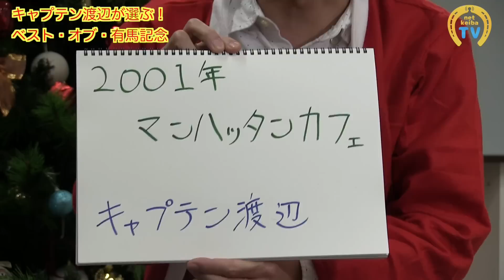【競馬】【有馬記念2015】キャプテン渡辺が選ぶ！ベスト・オブ・有馬記念-netkeiba.com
netkeiba.comでは、歴代No.1有馬記念を決める投票企画「netkeibaユーザーが選ぶ！ベスト・オブ・有馬記念」を実施中です！

投票は競馬総合サイト「netkeiba.com」で受付中！